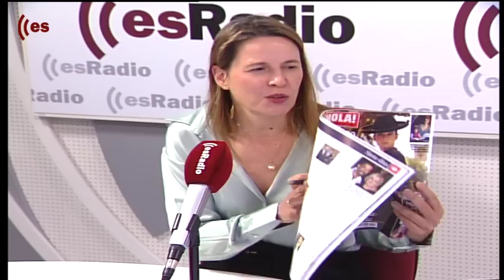Crónica Rosa: Recordando a Jesús Mariñas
Federico comenta toda la actualidad del corazón con Isabel González, Paloma Barrientos y Pérez Gimeno.